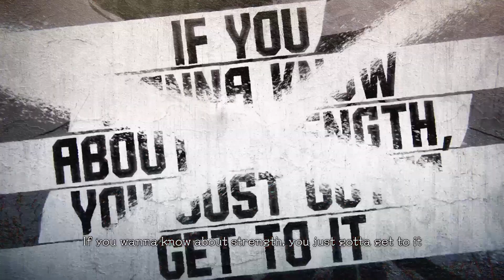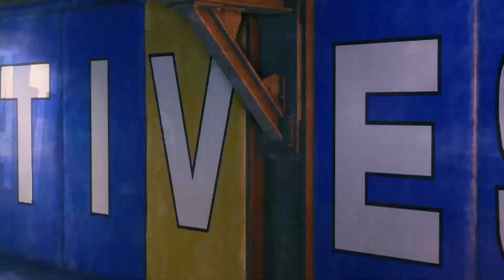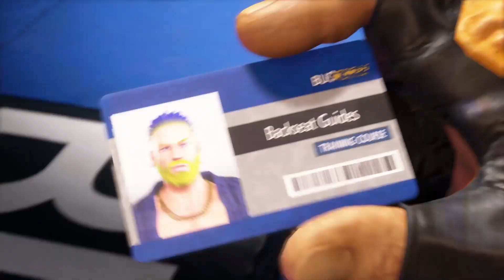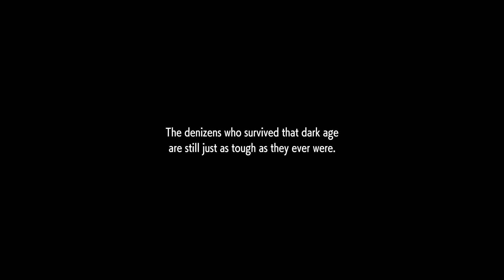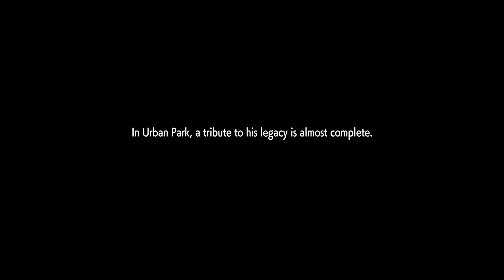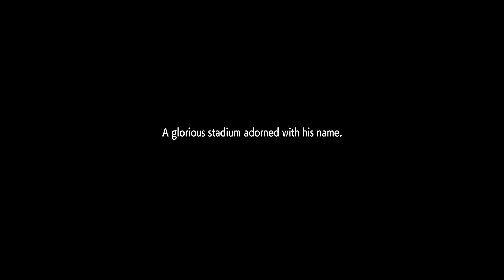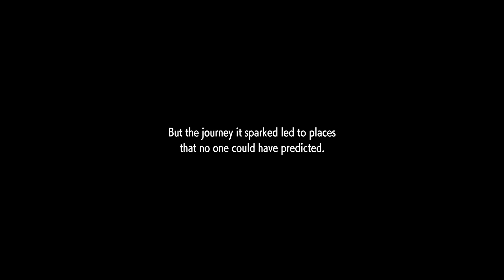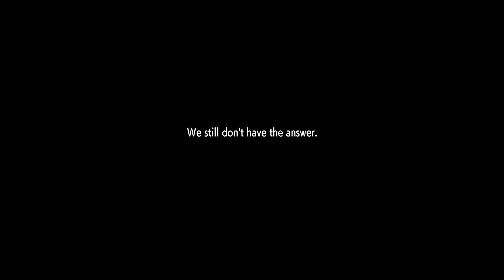Street Fighter 6: All World Tour Cutscenes (Full Story Mode)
In this video i show all story mode cutscenes in Street Fighter 6. These will be unlocked by playing the World Tour mode.

Timestamps:

0:00 Intro
1:08 Luke Introduction
2:42 Bosch Introduction
5:42 Metro City Introduction
9:42 Chun-Li Introduction
14:19 Marisa Introduction
15:40 Thrasher Damnd Introduction
17:15 Juri Introduction
20:12 Blanka Introduction
21:32 Dee Jay Introduction
22:55 Mike Haggar Stadium Introduction
28:41 Jamie Introduction
29:47 Ken Introduction
30:40 E. Honda Introduction
31:44 Ryu Introduction
32:47 Kimberly Introduction
34:18 Guile Introduction
37:40 Nayshall Introduction
38:41 Yua Introduction
39:39 Rudra Introduction
46:35 J.P. Introduction
51:56 Victory Ceremony (1st Place Version)
54:34 Victory Ceremony (2nd Place Version)
58:01 Ending